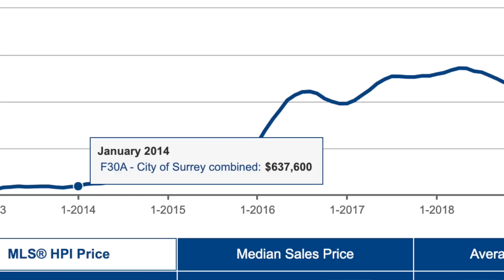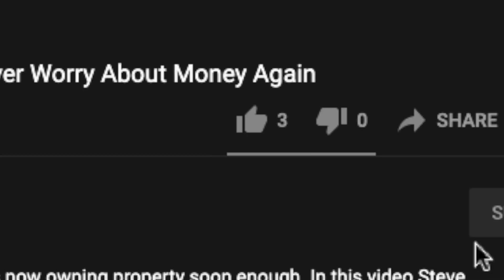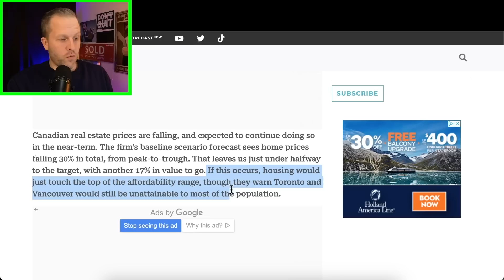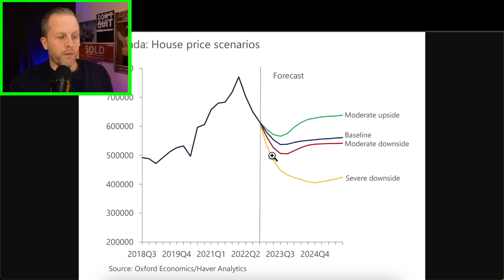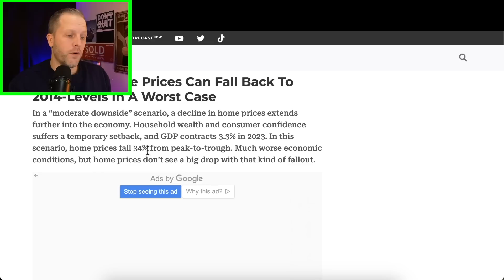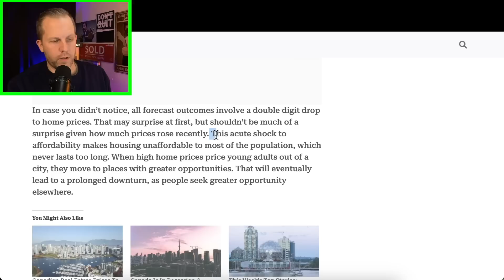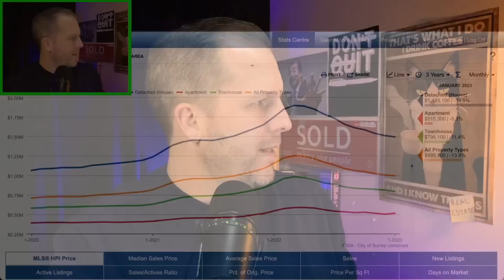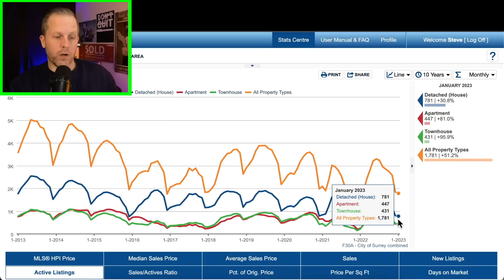Surrey Real Estate To Return To 2014 Values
No one wants to call the bottom of the Real Estate industry, but Better Dwelling published a recent article where Oxford Economics is forecasting that the Canadian Real Estate Market may currently only be HALFWAY to the bottom!

In this month’s Surrey Report, Surrey Real Estate Specialist, Steve Karrasch of Macdonald Realty walks through Better Dwelling’s article and reviews Oxford Economics best case and worst case scenario forecasts that they have projected for the Canadian housing market in 2023 & 2024.

As with every Surrey Report, the team also breaks down the January 2023 benchmark stats for the City of Surrey.

Benchmark Prices: (Surrey Combined) (+/- yoy):

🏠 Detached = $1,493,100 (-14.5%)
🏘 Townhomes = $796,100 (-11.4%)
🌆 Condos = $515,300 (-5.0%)